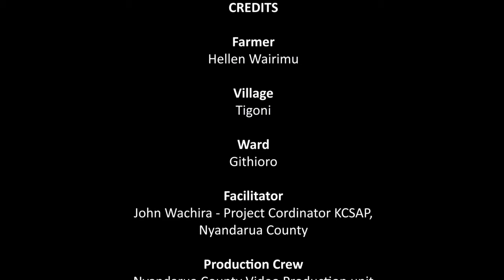Kenya-Nyandarua-Selecting Potato Planting material Gucagura mbegu njega ya waru mugunda ini